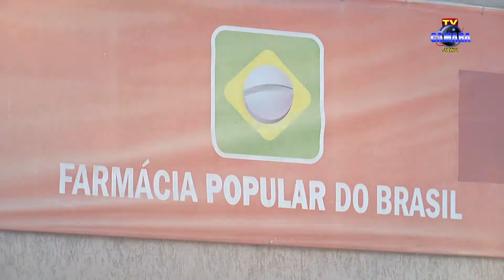Farmácia Popular deve encerrar atividades na segunda-feira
IMAGENS E EDIÇÃO: Pedro Ormelese Neto